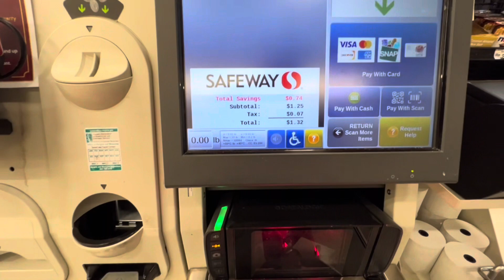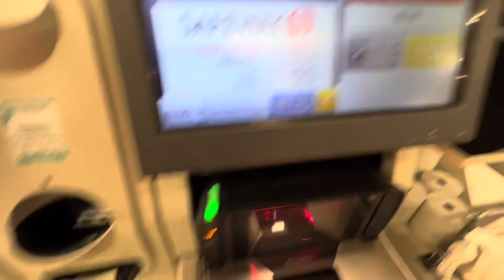Safeway self checkout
This is another Safeway self checkout in Burke VA